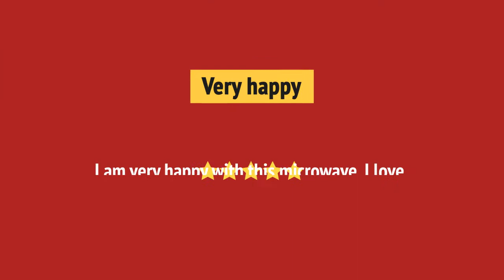ME21M706BAS_review Samsung ME21M706BAS Over the Range Microwave Review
ME21M706BAS_review Samsung ME21M706BAS Over the Range Microwave Reviews & Ratings by Customers